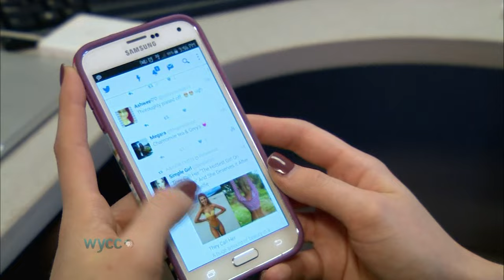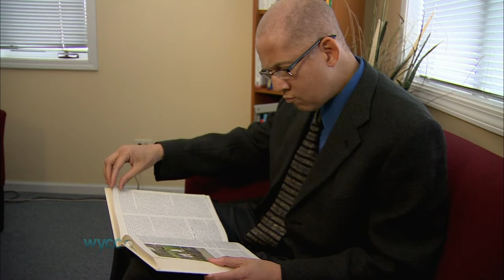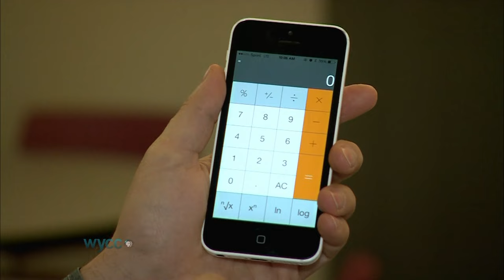WYCC + Teens, Tech, and Sex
Having a cell phone is common for most teens in today’s digital age…but some of the information they are sharing is alarming to parents, school officials and law enforcement.